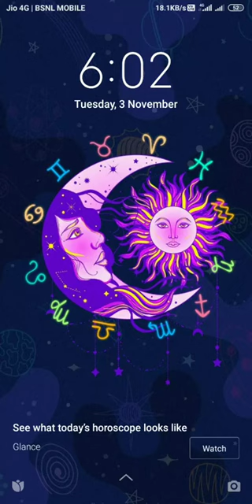Crime Against Women By Dr Neerja Sharma Mam